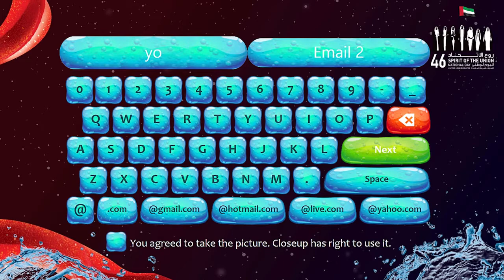Love calculator photo booth ❤️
Mixing facial recognition technology with a photo booth software can lead to amazing results. We can for example detect the smile or any expression and turn it to any action into the photo booth!